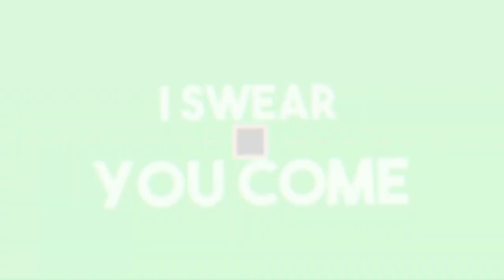Ich baue Zukunfts Brücken [Bridge Portal][HD][Deutsch]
➥Heute spielen wir  Bridge Consrucrotr Portal

➖ Werbung ➖

➖ Spiel  ➖
► Das Spiel was ich im Video Spiele!

➖ Mein equipment ➖

➖ Hashtags➖